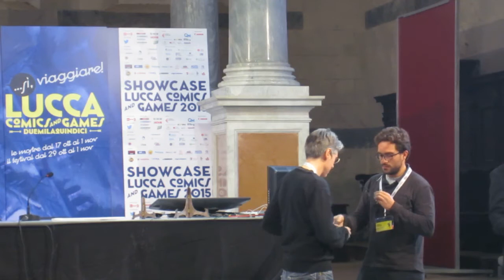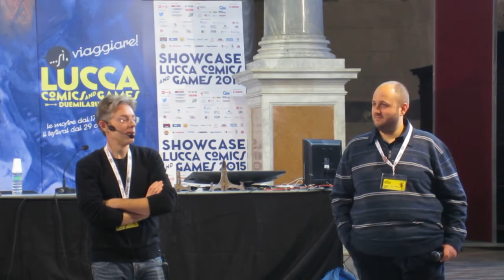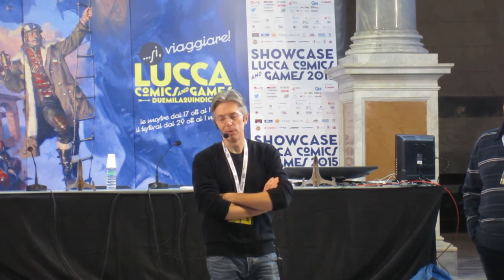Leo Ortolani al Lucca Comics & Games 2015